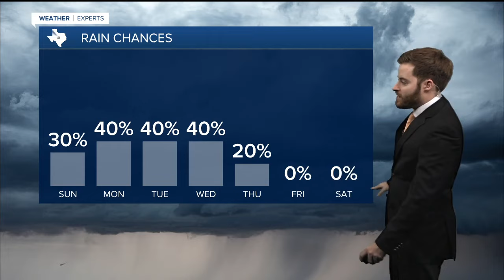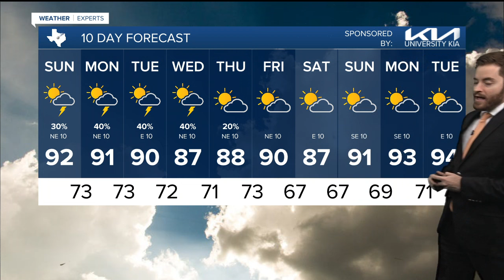25 PM Weather Update | August 31, 2024